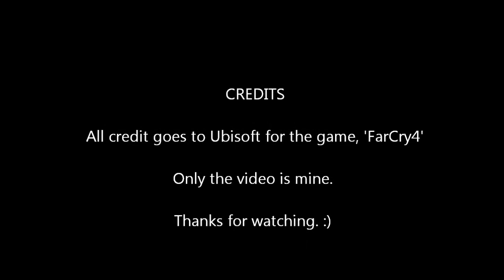CrocHunting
Out today looking for a new skin to put on my Tony LLama boots.